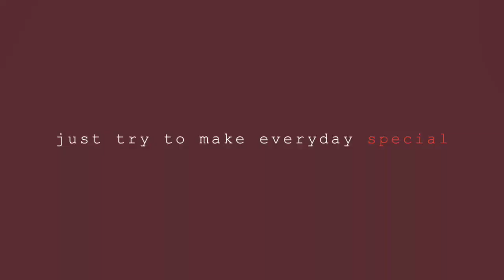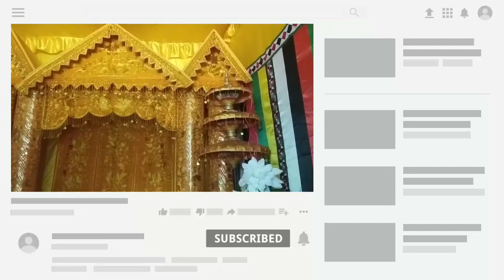GEGARA PROYEK GAGAL - TERPAKSA BUKA USAHA INI - UNTUNGNYA TAK TERDUGA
ADAT PERKAWINAN DI BABEL - SEMOGA FIKOH DAN FOMAL CEPAT NYUSUL